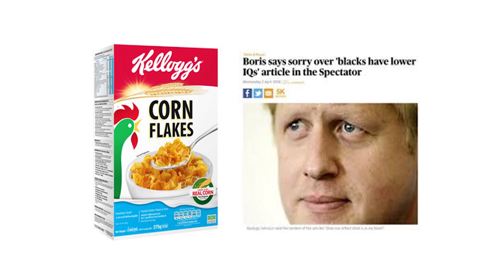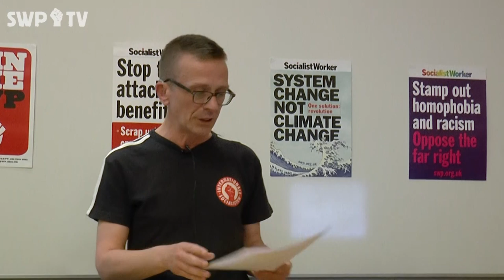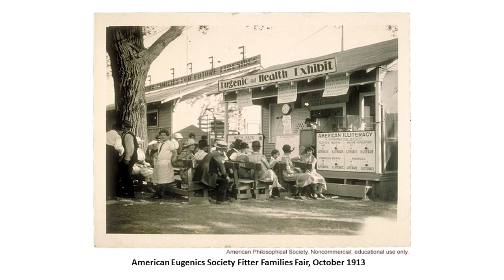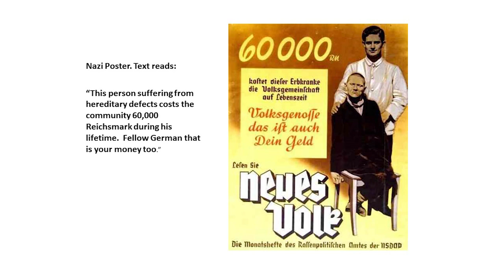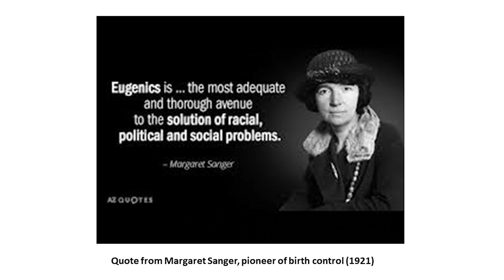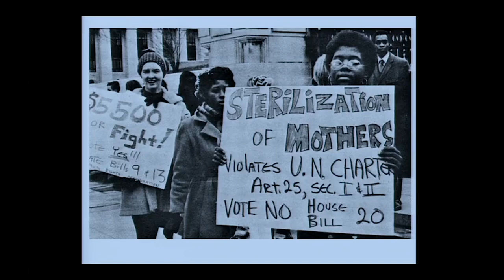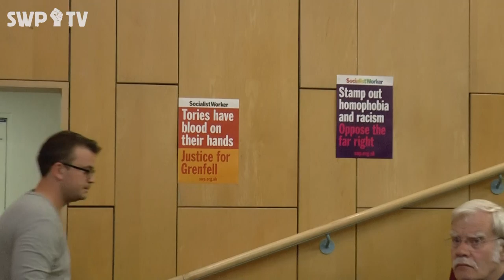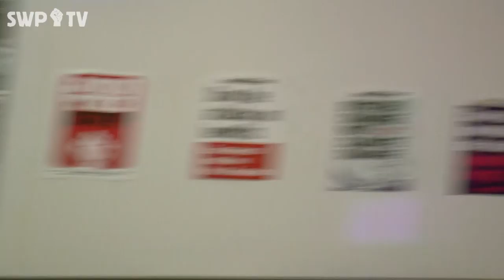Eugenics and the return of scientific racism - Roddy Slorach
Eugenics and the return of scientific racism
Speaker: Roddy Slorach

July 2019

East London